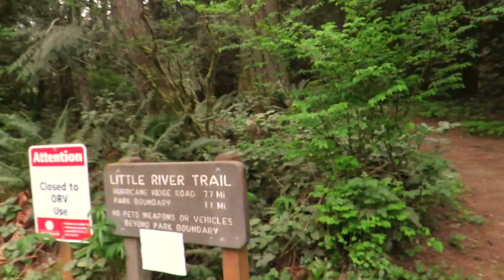2016-04-21 Little River Trail near Port Angeles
Here's a delightful river trail to see Spring flowers this time of year: trillium, calypso orchids,  fawn lilies, wood violets, bleeding hearts, salmonberry..  Also fun log bridges and a small waterfall to enjoy!  I only hiked the first 4 miles in, the section before it leaves the river and heads up to Hurricane Ridge.